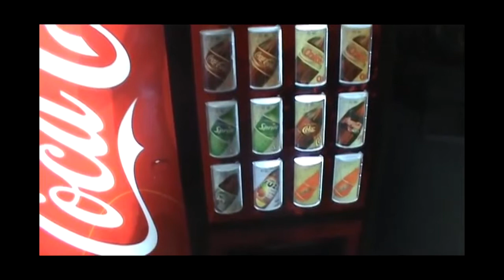Vending Issues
A video done for TV & Sound II at Harkness with Razorproductions367. On this project we had to record a short video and replace all the sound in it (no stock sound). I apologize for the quality. we had to compress teh footage then import/export again.